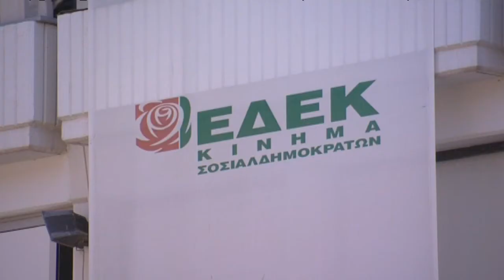"Κλειδώνουν" τα χρώματα της υποψηφιότητας Νικόλα